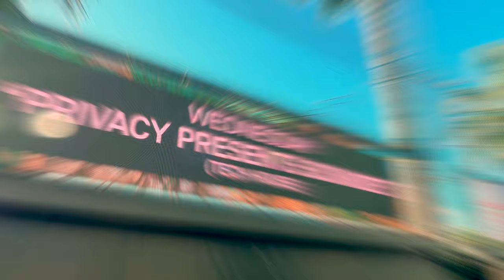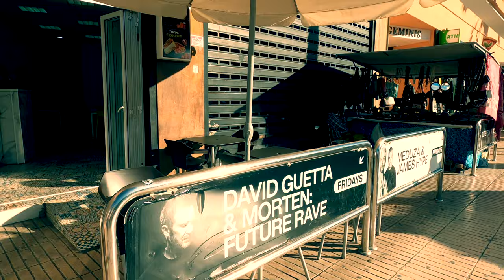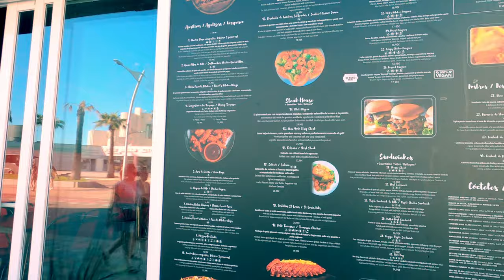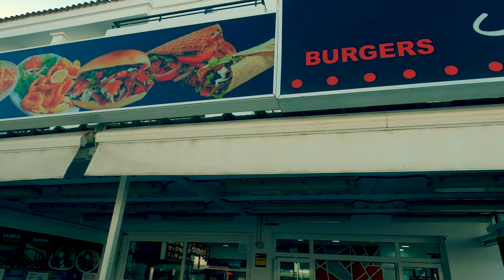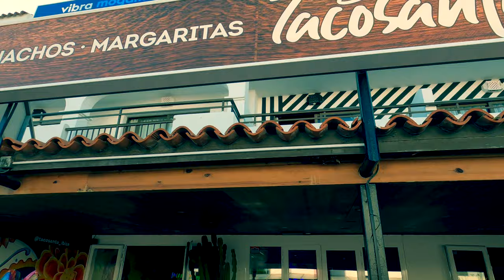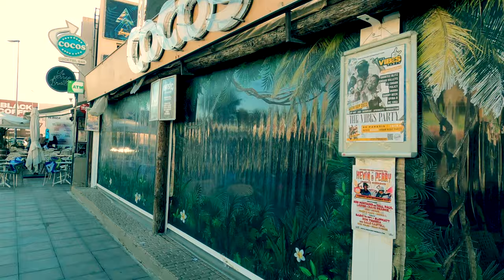End of Summer: Playa de'n Bossa, Ibiza 4k | Chicano in Paradise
Summer Gone! Don’t worry, Ibiza is better when all the madness and drunkenness is gone. It’s like the Island can finally breathe again.

Poor little Ibiza takes a beating during the summer but come fall and winter the magic of the island is released! Truly an INTJ paradise! Introverts holler if you hear me! 🙌🏽

This is the first day of fall, so you will still see some people. If you’re a tourist who likes to visit popular places but doesn’t like the crowds and rowdiness that those places become during the summer days and nights, but would still like a taste of what those places offer during those dog days of summer, then mid to late October is the time to visit.

Trust me when I say Ibiza is heaven on earth between November and March.

Lazarus